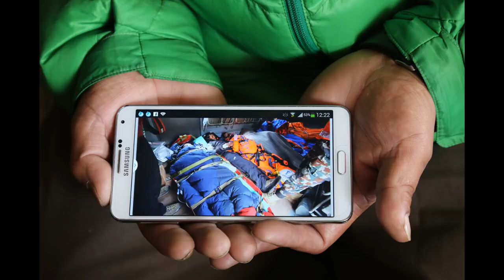Nepal – ACHT, der Weg hat ein Ziel (Trailer) | Inside JACK WOLFSKIN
Mit seinem Video „ACHT“ schließt Dieter Glogowski den Kreis seiner 30-jährigen Tätigkeit als Himalaya-Fotograf. Seine abenteuerliche, aber auch kontemplative Reportage führt ihn entlang aller acht 8.000er-Berggiganten Nepals.

In "Inside JACK WOLFSKIN" zeigen wir dir einige unserer besten Reisen um die ganze Welt. Wunderschöne Natur, hochragende Berge, beeindruckende Landschaften und mehr erwarten dich.